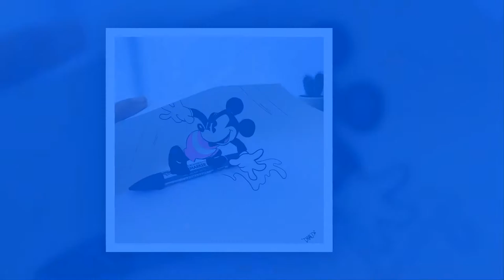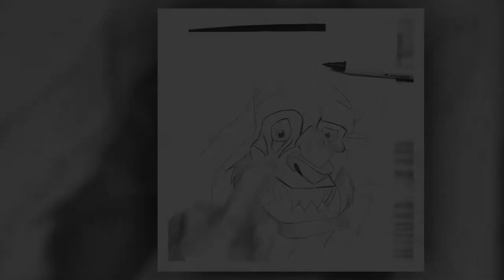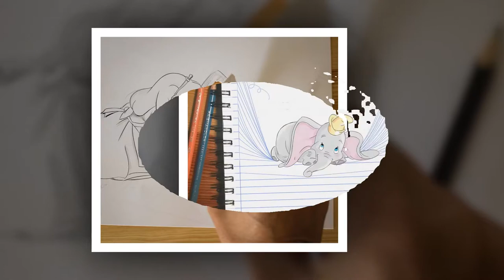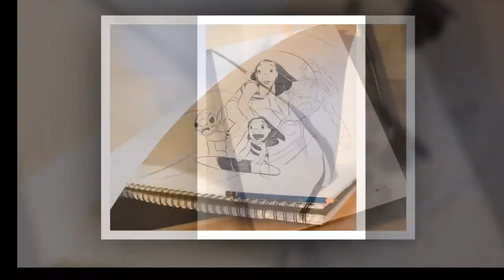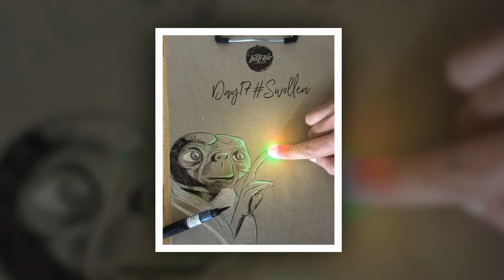This Artist Creates Playful 3D Illustrations That Seem To Leap Off The Page